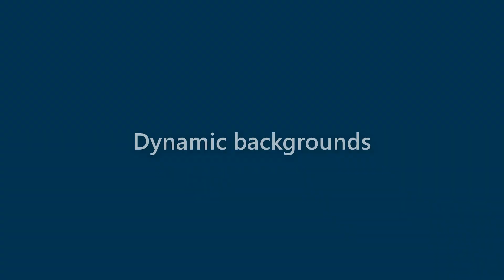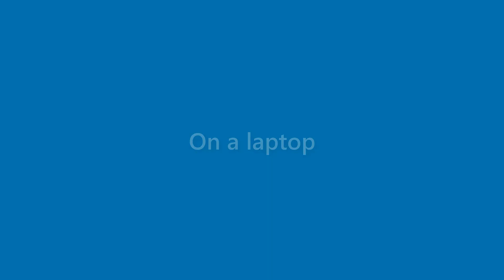Margie Hewitt - appearance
Name Look - Margie Hewitt - appearance. In this video we present "Margie Hewitt" name look and feel in various scenarios.
This video will cover:
How does "Margie Hewitt" look as a personal letterhead?
How does "Margie Hewitt" look on a business card?
How does "Margie Hewitt" look on a computer/laptop screen?
How does "Margie Hewitt" look with different background colors?
How does "Margie Hewitt" look with various fonts?